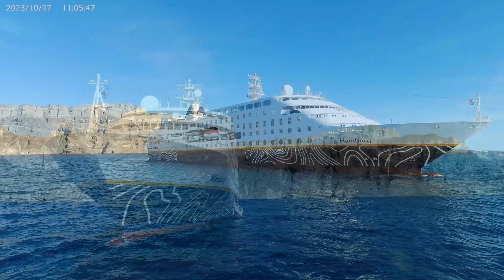Croisière dans les Cyclades 2024